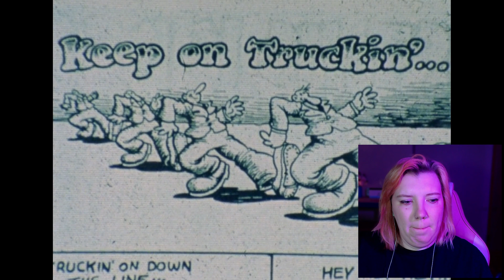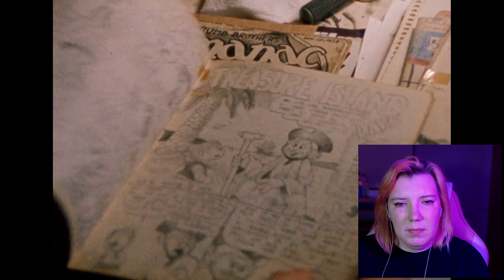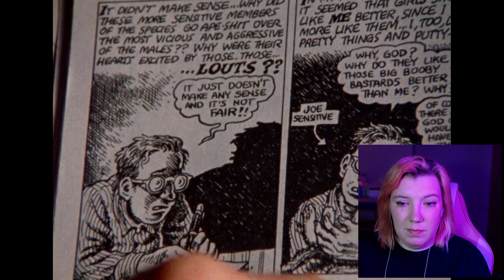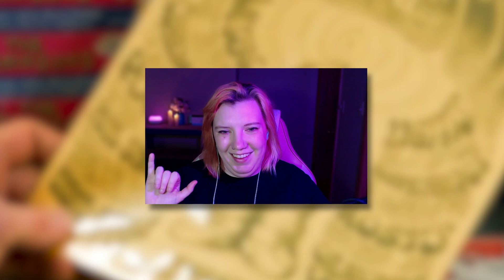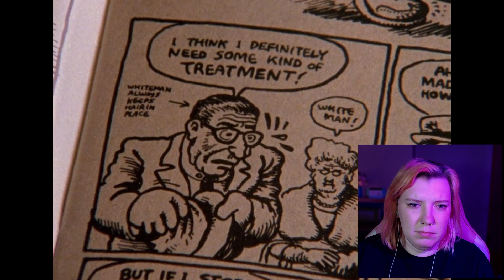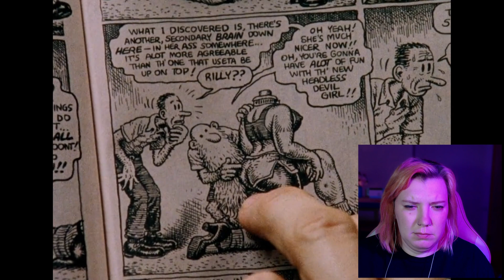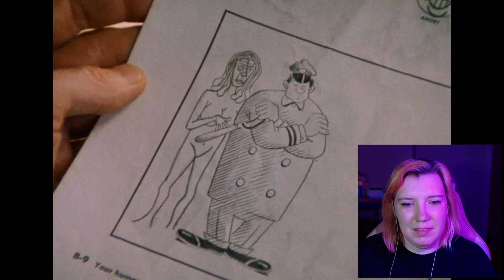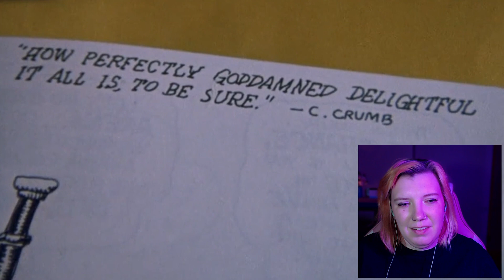first time watching *CRUMB* | movie reaction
this documentary was so good, but it also hurt so bad.